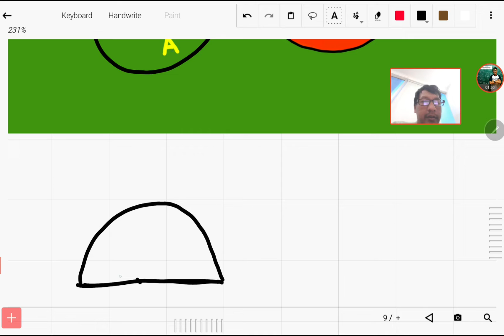Pembahasan Soal KSM MI tingkat Kabupaten/Kota - Luas Daerah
Pada video kali ini dibahas soal yang diambil dari KSM (Kompetisi Sains Madrasah) jenjang MI (Madrasah Ibtidaiyah) tingkat Kabupaten/Kota tahun 2018 mengenai luas daerah.